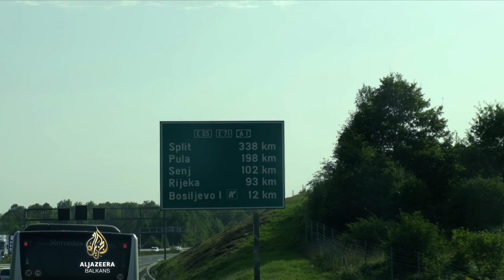Split sportski centar regije: Čeferin, Figo i Boban zatvaraju igre mladih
Velika sportska imena danas borave u Splitu: presjednik UEFA-e Aleksandar Čeferin te fudbalske legende Luis Figo, Predrag Mijatović, Zvonimir Boban. Oni su stigli u grad pod Marjanom na ceremoniju zatvaranja Sportskih igara mladih.